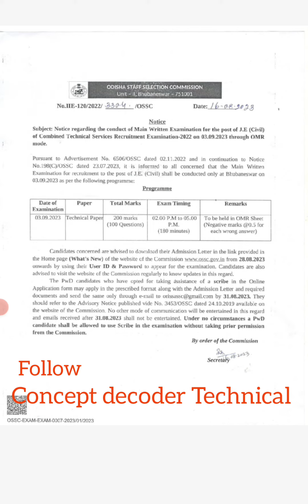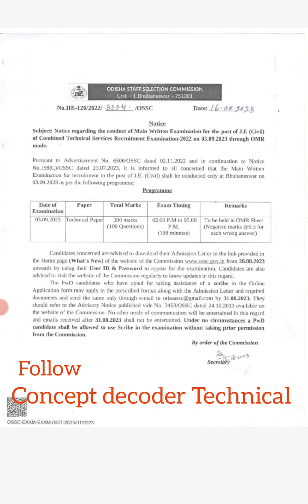Ossc je mains 2022 Re-exam important notice